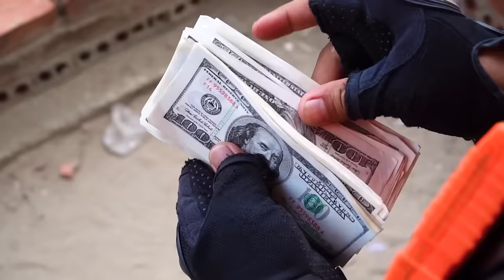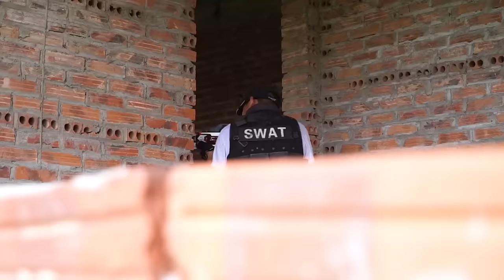LTT Nerf Mod : 1 Hour Nerf War The Battle Is Not Over Of MEGA Gold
Nerf guns channel, self-made beautiful nerf guns , attractive nerf toys
videos are entertaining, not aimed at commercial purposes, against anything
if you guys think our nerf video is wrong. Hope you suggestions for us to improve product quality more